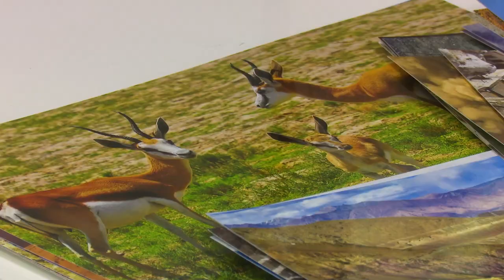Профессиональный путешественник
Он побывал в 150 странах мира. Путешественник Владимир Снатенков встретился со студентами в первой библиотеке.